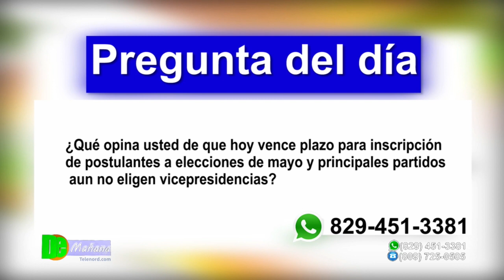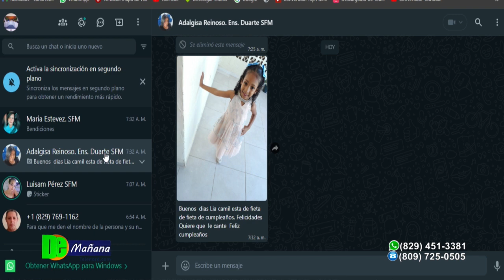Vence plazo para inscripción de postulantes a elecciones de mayo – Tema central en De Mañana